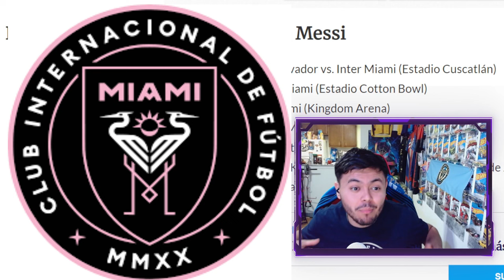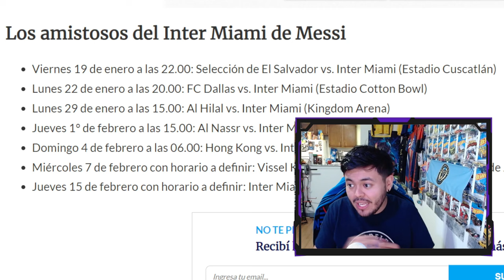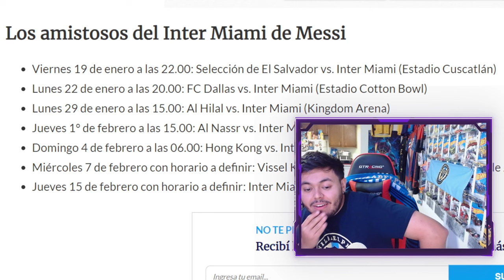CALENDARIO DEL INTER MIAMI CF PRETEMPORADA (INTER VS EL SALVADOR)